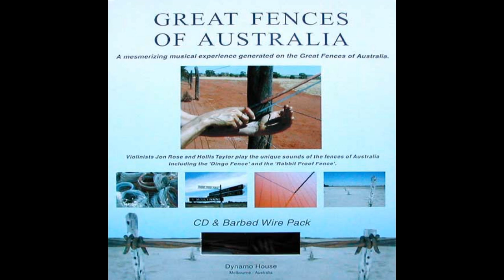Jon Rose & Hollis Taylor – Great Fences Of Australia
Jon Rose, prolific violin improvisor, composer, instrument builder and, multimedia artist collaborates with Hollis Taylor a zoomusicologist, violinist, and composer. Jon and Hollis, ventured into the Australian outback and played the fences they found there, using a verity of violin bows, bass bows, drum sticks, contact mics, and small microphones. The content on this album, is miniamally edited, aside from track 16 "Picket Fence, In A Quiet Brisbane Suburb" which uses vary simple editing and sampling.

First Grid At The Dog Fence, Nullarbor 00:00
Perimeter Fence Of Communications Site, Alice Springs 00:43
Hits And Rumble, No 3, Rabbit Proof Fence? Meekatharra 07:45
Electric Fence, Lake Grace 09:40
NO. 2 Rabbit Proof Fence, Cunderdin 11:40
Trumpet Fence, Wubin 14:34
Rattle Fence, Fitzroy Crossing 16:08
Wogarno Fence, Worgarno Station 17:18
Windmill And Fence 1, Penong 20:00
No. 1 Rabbit Proof Fence, Starvation Bay 21:53
Windmill And Fence 2, Mount Isa 24:13
Ring Modulator Fence, No. 1 Rabbit Proof Fence At Nardeen 25:59
David's Fence, Wogarno Station 28:10
Dog Fence, Nullarbor 32:24
Tubular Fence, Deception Bay 36:04
Picket Fence, In A Quiet Brisbane Suburb 37:18
Plastic Fence, Byron Bay 39:05
Forest Fence, Eungai Creek 40:53
Big Insect Fence, Taree 45:18
Missing Fence Posts Fence, Winton 47:37
Promenade Fence, Kirra Beach 49:12
End Of Dog Fence? Black Earth Country, Jandiwae 51:57
Fence Workers At Play, Hay Plains 53:23
The Melba Fence, Victorian Arts Centre 54:34
Last Grid At Dog Fence, Tambo 1:03:30